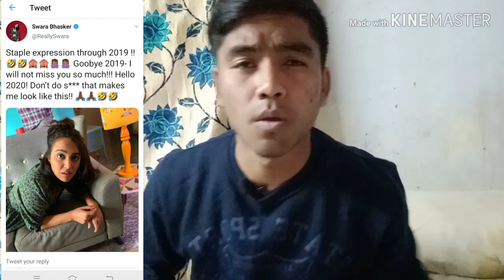Respect Women's | Abusive Twitter Comments on Swara Bhaskar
First of all I would like to sorry from my behalf on using slang words in this video because I'm little bit angry while I'm shooting this video. And watch this video fully how some these shity peoples use abusive comments on Swara Bhaskar twitt.
We have to respect womens.